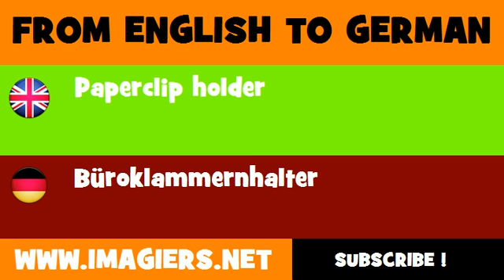DEUTSCH ENGLISCH = Büroklammernhalter